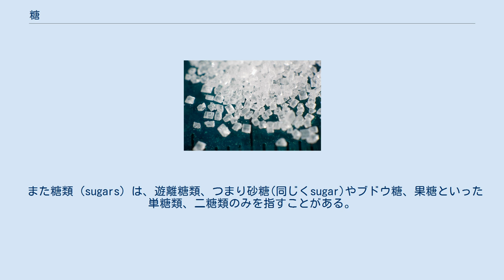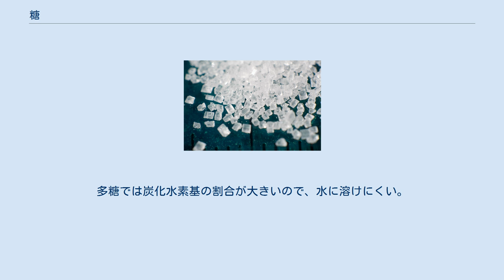糖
スクロース（ショ糖）の結晶 糖（とう）とは、多価アルコールの最初の酸化生成物であり、ホルミル基 (−CHO) またはカルボニル基 (」C=O) をひとつ持つ。
 ホルミル基を持つ糖をアルドース(Aldose)、カルボニル基を持つ糖をケトース(Ketose)と分類する。
 一般的には炭水化物（糖質）と同義とされることが多いが、厳密には糖は炭水化物より狭い概念である。
糖質化学、分子生物学などでは炭水化物の代わりに糖質ないしは糖と呼ぶ場合が多い。
一方、生化学では炭水化物と呼ぶが、徐々に糖質と呼ぶようになりつつある。
栄養学では炭水化物のうち、人間によって消化できない「食物繊維」を除いた物を「糖質」と呼ぶが、単に糖質のみを指して「炭水化物」と呼ぶ事も多く行われてきた。
 また糖類（sugars）は、遊離糖類、つまり砂糖(同じくsugar)やブドウ糖、果糖といった単糖類、二糖類のみを指すことがある。
健康への影響が穀物に含まれる多糖類であるデンプンとは異なるため区別されている。
 糖は植物の組織やはちみつ、果物に多く含まれ、特にグルコースは生物のエネルギー源として重要である。
DNAとRNAにもデオキシリボースとリボースという糖が含まれている。
 リボース隕石からも見つかっている。
 糖質の栄養学・エネルギー代謝に関する事項は記事 炭水化物に詳しい。
 グリコシド結合は単糖を連結するアセタール構造の呼称である。
 単糖はヒドロキシ基とカルボニル基（アルデヒドまたはケトン）をもつ直鎖 (open chain) 構造と自己のヒドロキシ基を巻き込んで環状アセタール（ないしはケタール）の環構造の二つの構造をとることができる。
環状アセタールを形成する際に、自己のヒドロキシ基とともに他の糖のヒドロキシ基を巻き込んで環を形成することで、糖が連結した多糖が形成される。
 糖が環を形成するとき、通常は環を含む平面に対して構造が非対称な為、グリコシド結合も環平面に対して上向きと下向きの二つの構造をとりうる。
下向きにグリコシド結合を生成する場合をα-グリコシド結合、上向きの場合をβ-グリコシド結合と呼ぶ。
両者は化学的、物理的、生物学的に性質が異なる。
たとえば、グルコースがα1→4結合で多数連結すると、アミロース（でんぷん）となり、β1→4結合で多数連結するとセルロースとなる。
 グリコシド結合は一般名で個々の糖についてはグルコースならグルコシド、ガラクトースならガラクトシドのように糖名＋オシドで表記する。
2種類の糖による結合の場合はアセタールを形成する糖の名前で呼ぶ。
そのため加水分解酵素は同じ糖類に作用するとしても酸素を挟んでどちら側でグリコシド結合を分解するかによって名前が異なる。
例：ラクトース分解酵素はヒトではβ-グルコシダーゼ、大腸菌ではβ-ガラクトシダーゼ。
 多くの不斉炭素を持つ異性体のなかで、1つの不斉炭素の立体配置だけが異なるジアステレオマーを相互にエピマーと呼ぶ。
 例えば，D-グルコースとD-マンノースはC-2におけるエピマー，D-グルコースとD-ガラクトースはC-4におけるエピマーである。
 単糖2分子がグリコシド結合により1分子となったものを二糖といい、単糖3分子が結合したものを三糖、同様に4分子のものを四糖という。
単糖2分子 - 20分子程度が結合したものをオリゴ糖という。
 多数の単糖がグリコシド結合により重合したものを多糖という。
 糖のヒドロキシ基を水素に置換したものをデオキシ糖、アルドース末端の炭素をカルボキシル基に置き換えたものをウロン酸、ヒドロキシ基をアミノ基に置き換えたものをアミノ糖、ケトン基やアルデヒド基がアルコールに還元されたものを糖アルコールと呼ぶ。
 環状ヘミアセタールにおいて、五員環の物をフラノース、六員環の物をピラノースと呼ぶ。
基本的に糖の種類によって大多数がフラノースもしくはピラノースとなるが、（例えば、グルコースはほとんどがピラノースとなる。）若干の異性体を含む。
つまり、大多数がピラノースでも、若干のフラノースを含む。
 また、炭素の数によっても分けられる。
糖を構成する炭素の数が3つであれば三炭糖（トリオース）、4つであれば四炭糖（テトラオース）、5つであれば五炭糖（ペントース）、6つであれば六炭糖（ヘキソース）、7つであれば七炭糖（ヘプトース）となる。
ただし、このような名称は専ら単糖にのみ用いる。
 単糖やオリゴ糖は水に溶けや...